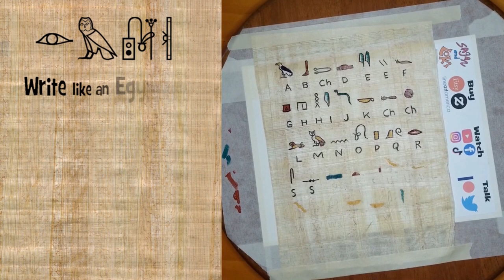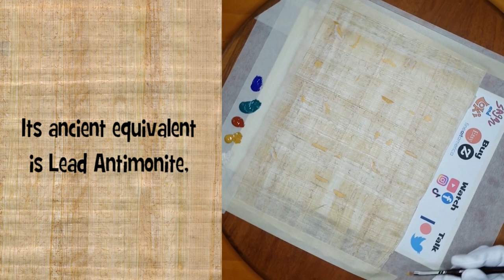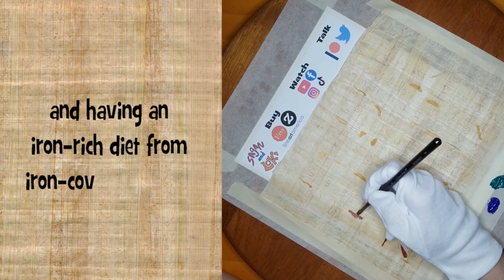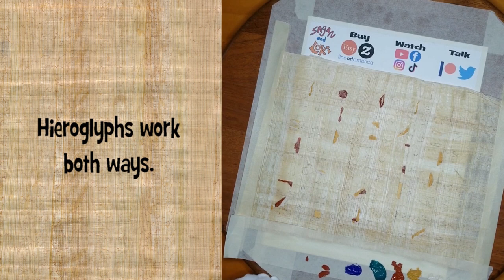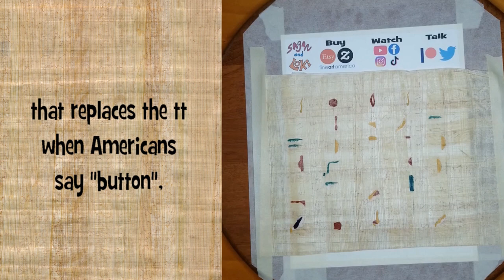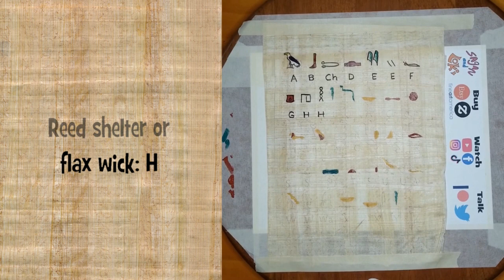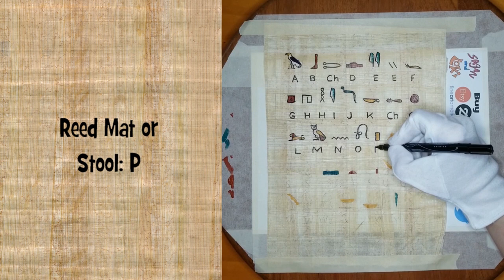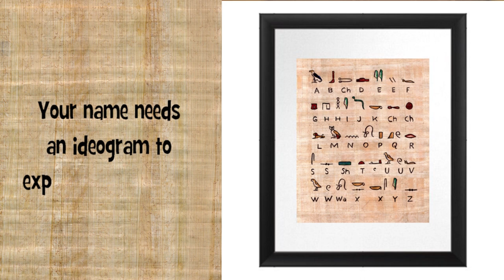Did Eating Paint Make Humans Smart? 🤔 + Ancient Egyptian Alphabet | Write like an Egyptian Lesson 1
Wherein I (the Mom) do a papyrus thing. Originals on Etsy

(© Petrie Serrano: I'm a paleographic folk artist. All of these paintings are original designs, not reproductions. It's fine to practice, but please don't steal them.)

00:00 Imyat (Pigments)
07:20 Irem sesh (The Alphabet)
10:55 Transliterating Your Name

Purchasing through our Amazon links gives us a handful of their trillions of pennies.

I will primarily be referencing Sir Gardiner's Egyptian Grammar for this series

Papyrus sheets
Size 0 flat paint brushes
Prismacolor Premier brush tip markers

Other suggested reading:

Books by Gay Robins
Egyptian to English Dictionary
Egyptian Book of the Dead
Sterling Innovation's Book of the Dead

TRANSCRIPT:

Let's learn about ancient pigments and the Ancient Egyptian alphabet while I paint a transliteration chart.

Imyat: Pigments:

(I paint light to dark, so I start with Unbleached Titanium.)

I use modern equivalents of period pigments.

Not only are many ancient pigments unsafe, many of them could not be mixed to make new colors because they caused chemical reactions. I use Naples Yellow as primer for light papyrus. Its ancient equivalent is Lead Antimonite, which, well, contains lead.

The paints I'm using today are Unbleached Titanium, Yellow Ochre, Red Ochre, Cobalt Green, and Lapis Lazuli. Lapis Lazuli is also called Ultramarine.

The clay- and iron-based Yellow and Red Ochre have been used by human artists worldwide, including Homo Erectus and Neanderthals, for at least 285,000 years. Frequent exposure to the iron in red ochre may have prevented gestational anemia, or low red blood cells, in early human women, which would have lowered maternal mortality rates while raising birth weight. Ochre also breaks easily into crayons, and having an iron-rich diet from iron-covered fingers would maximize children's learning speed. We may owe our survival as a species to our love of art.

Because it was cheap, plentiful, and easy to use, Egyptians used ochre extensively in their art, and ochres were the go-to pigments for skin colors.

Irem sesh: The alphabet, literally, "Make in writing".

Words and names in Ancient Egypt came in 2 parts: phonograms (sounds) and ideograms(pictures). Hieroglyphs work both ways.

The basic alphabet is made of Uniliterals, consonants consisting of one sound for one picture. I've included all of the basic uniliterals and some extras for transliteration purposes. Transliteration is how you transfer the phonograms of one alphabet to another. This chart will allow you to approximate writing how your name sounds.

It's impossible to make it exactly equivalent to any form of English. Besides the many K and H sounds, hieroglyphic writing drops the vowels. The Vulture A is more like the glottal stop that replaces the tt when Americans say "button", but if you're transliterating "Amy", it's close enough to work.

Vulture: A
Leg: B (Think of a boot)
Leash: Ch like Chihuahua (really tsh or tj)
Open hand: D
2 Reed flowers or strokes: E
Horned viper: F
Jar stand: G (like Good)
Reed shelter or flax wick: H
Reed flower: I
Snake: J (really dj)
Basket: K
Mammal belly: Ch (German)
Risen Sun: Ch (Scottish)
Lion: L
Owl: M
Water: N
Lasso: O (biliteral wa)
Reed Mat or Stool: P
Slope with wing: Qu
Mouth: R
Folded cloth or door bolt: S
Pool: Sh
Bread: T
Arm: I used a linguistic mark, but like Semitic Ayin or Ayn
Quail chick or wing: U like lute.
Horned viper: V
Quail chick or wing: W
Lasso: Wa (biliteral)
Basket and cloth or bolt: X
Reed flower: Y (like Yellow)
Door bolt: Z (never cloth)

You should be able to write your names in phonograms now! Did you remember you also need an ideogram? Your name needs an ideogram to explain your "sense". We'll cover them in a future lesson.